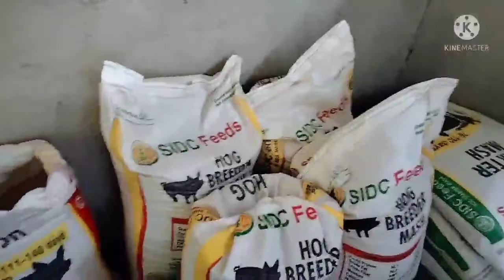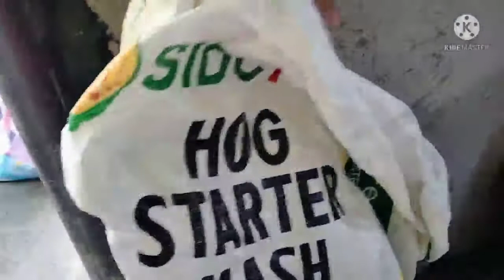PAANO ANG TAMANG PAGPAPAKAIN AT PAGPAPAINOM NG BABOY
HOG GROWER MASH
STARTER MASH
SPECIAL MASH